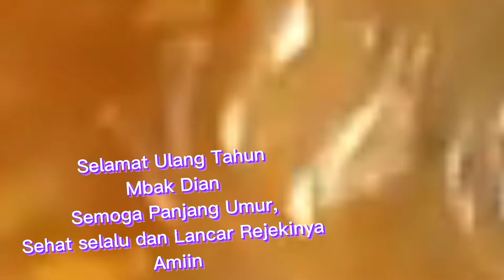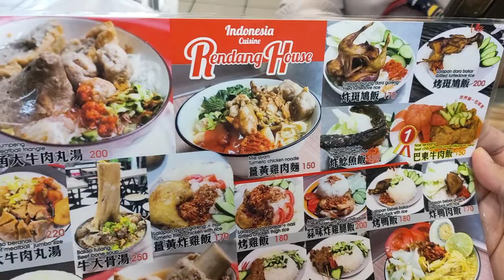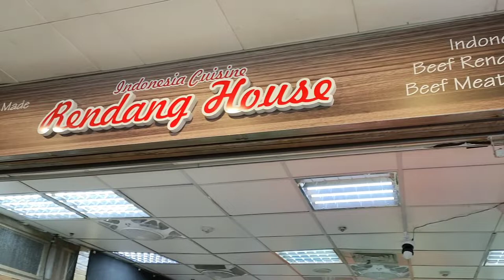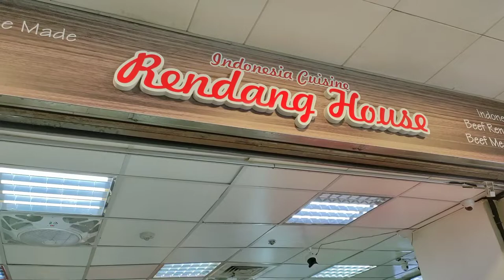Keliling di Stasiun Kereta Bawah Tanah Mampir ke Toko Indonesia di Taiwan